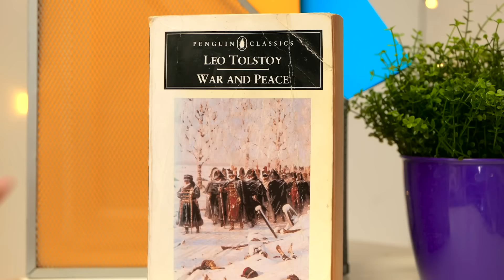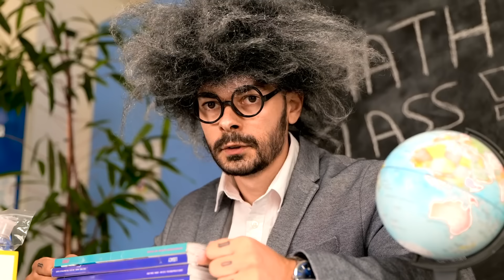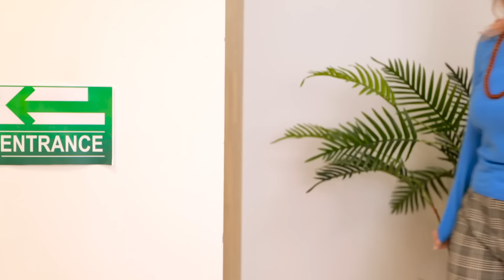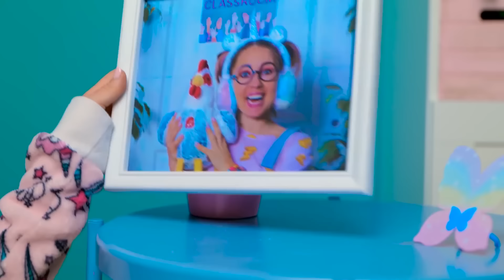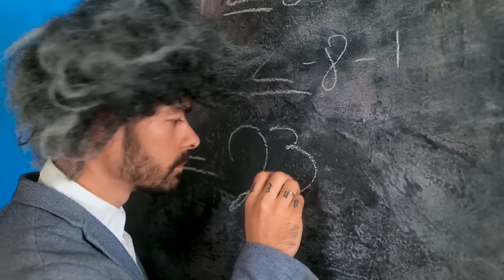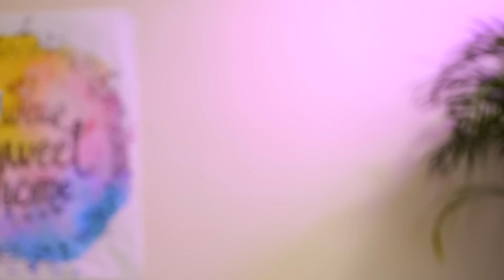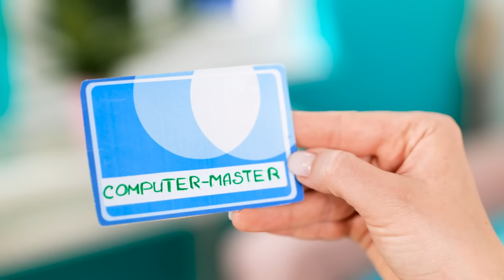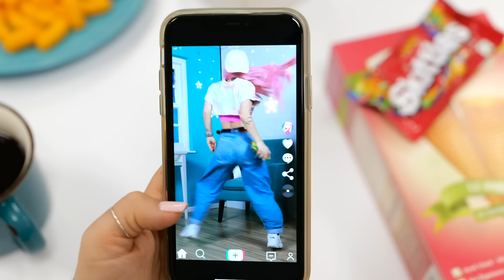CHILD vs High SCHOOL YOU || How To Be Popular in College - Relatable School Moments by La La Life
Teens and their little 🦄 sisters and brothers can have some struggles, but they definitely love💜 each other, right? They also have weird and awkward moments at school, at home, with their crushes🍭 and friends...just everywhere! And you can definitely⭐️ relate to most of them! Watch our new episode about Older sister vs Younger Sister and try not to laugh!

Chapters:
00:00 Trick or treat?
00:30 Wearing bra
00:50 Back to school
01:45 My school bag
02:30 In the class
03:17 When you grow up
04:17 School lunch
04:50 Being someone's crush
05:20 Going home with mom
05:48 Shopping with mom
06:28 Meeting friends at school
06:50 Taking a photo
07:10 Homework
07:35 Grounded!
08:05 Swimming pool
08:30 Visiting a doctor
09:10 Creepy clown
09:36 Morning time
10:12 Fashion style
10:30 Makeup
10:52 School bag
11:20 New friend
11:49 Homework
12:23 In class
12:50 School clubs
13:15 Time to sleep
13:43 Lunch box
13:58 School marks
14:26 Same outfits
14:50 Dance battle
15:07 I wanna know everything!
15:37 Flirting
16:04 PE class
16:22 Eating in class
16:56 First crush
17:39 Show me your marks
18:01 Bad behavior
18:43 100 face masks
19:41 Failed experiment
20:08 New jeans
21:01 I’m not afraid!
21:25 Mom vs Dad talk
21:57 Wake up!
22:33 Hairstyle
23:28 Lunch
24:09 Can’t find anything
24:51 Fixing my laptop
25:30 First makeup
26:04 Playing with Mom vs Dad
27:10 Let’s not tell Daddy
27:43 Are you OK?
28:03 Not safe
28:27 I’m gonna eat it
29:05 Sue vs Dad
29:34 You can’t fool your Mom